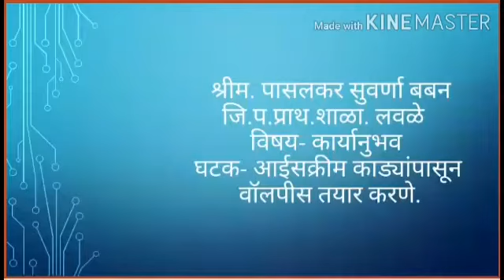आईसक्रीम काड्यांपासून हॅगिंग वॉलपीस कार्यानुभव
सुवर्णा पासलकर मॅडम लवळे शाळा